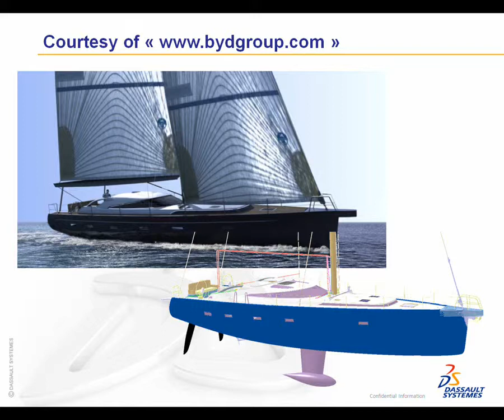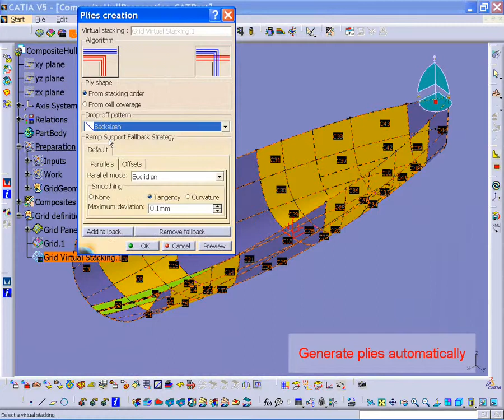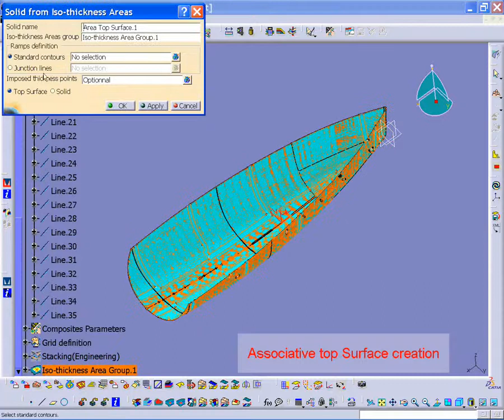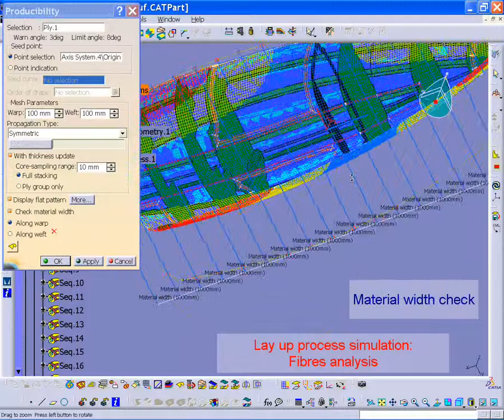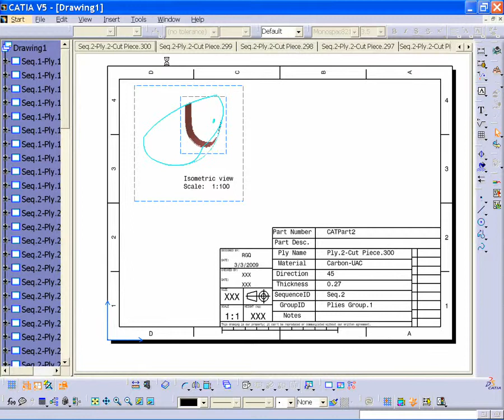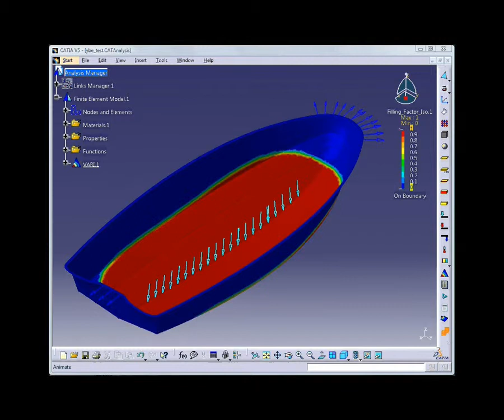CATIA V5 Composite Design Yacht Hull